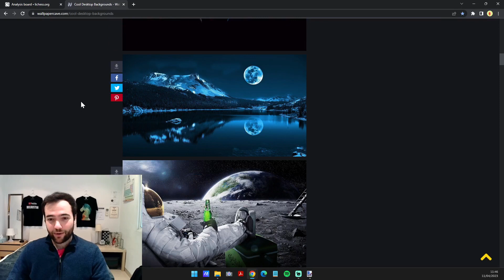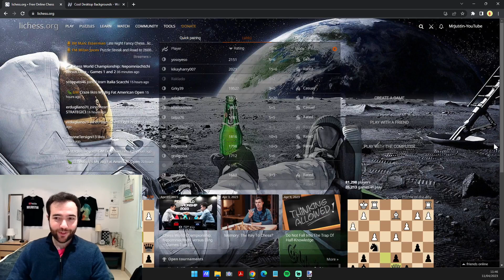How to put a custom background on LICHESS! (video tutorial)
In this short video tutorial, I show you how to set the lichess background to be any image from the internet! I hope the video is helpful!